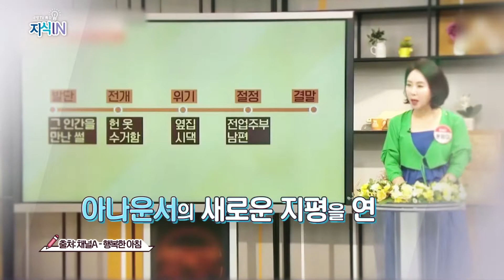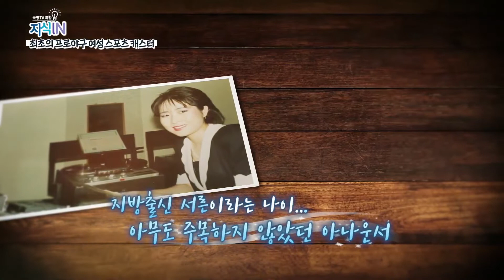[지식IN] 결핍이 열정을 낳는다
윤영미 아나운서!
춘천 MBC 공채 아나운서로 방송국에 첫발을 내딛고
SBS 방송국이 첫 개국을 하게 될 때 경력사원으로
유일한 여자 경력 사원이었던 그녀에게는
유독 최초, 1호, 유일이라는 수식어가 붙는다.
그만큼 도전을 멈추지 않았던~
 62년생인 그녀의 도전은 아직도 진행중~
각종 예능 프로그램의 패널로 작가로 명강사로 인생 2막을 시작한
윤영미 아나운서의 도전과 열정을 들어본다~!!